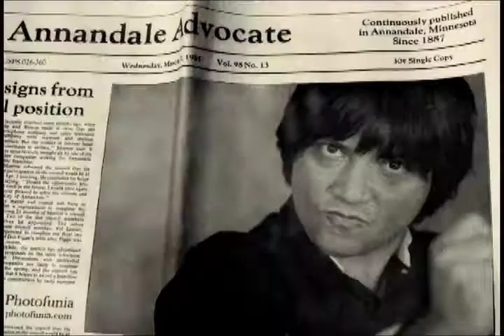The Legend of Cameron Li (Trailer)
This is a promo for "The Legend of Cameron Li."  A martial arts comedy from Christo Garcia.